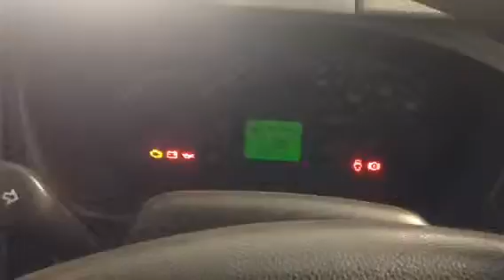Ford transit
T3947